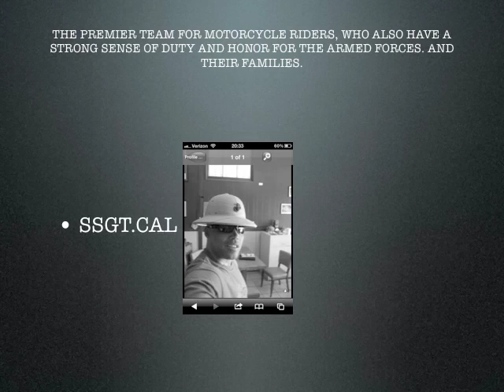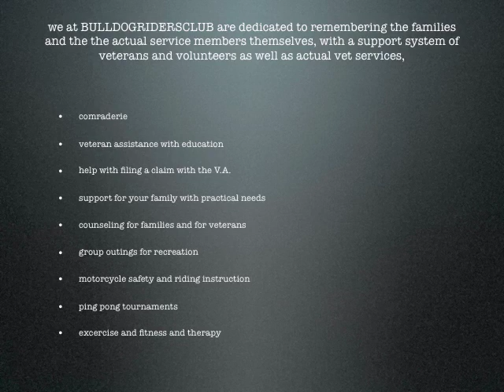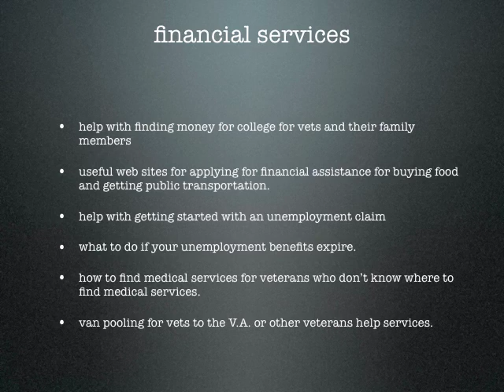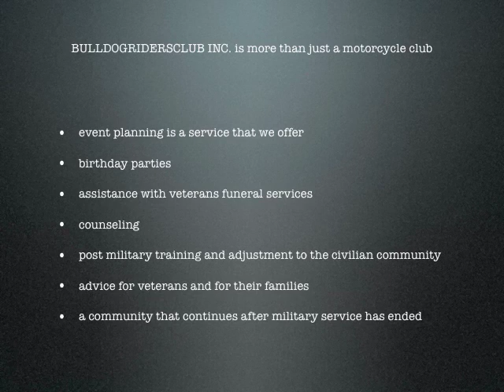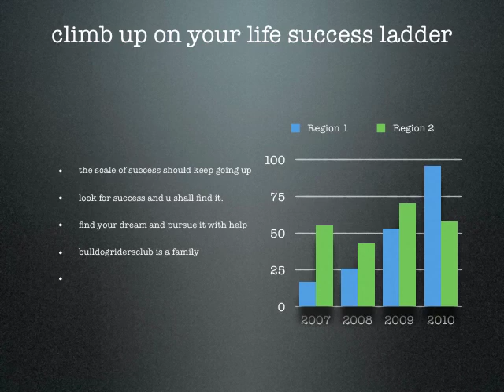BULLDOGRIDERSCLUB INC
for those who are wondering what BULLDOGRIDERSCLUB INC. is all about here is a quick overview of who we are and what we do.